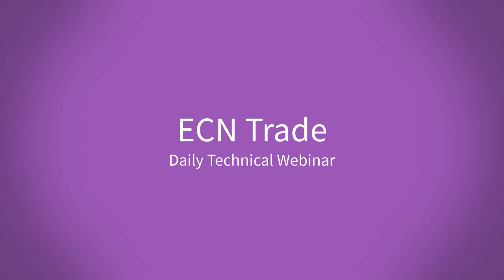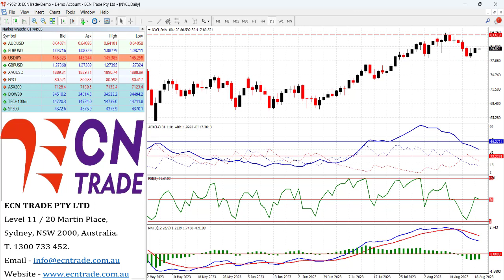ECN Trade Webinar 2023 AUG 21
AUD/USD
Last 0.6408
Technical Bias: Bears continue to flex their muscles as the Australian Dollar sinks to a new multi-month low – Are we near a bottom as the RSI is oversold?